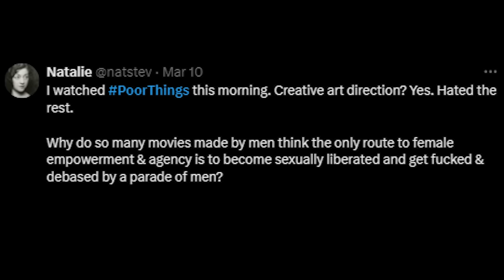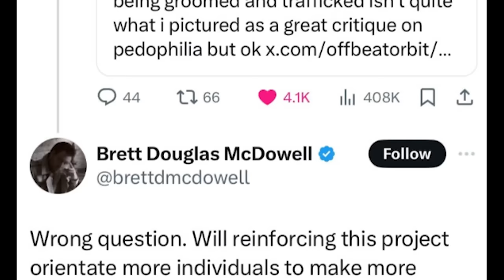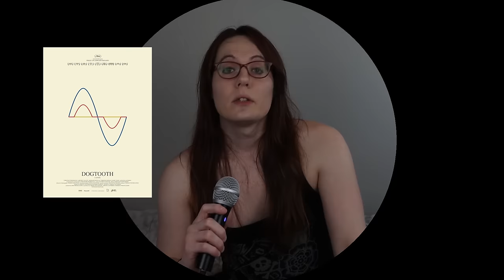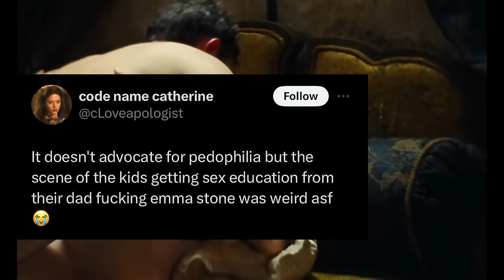POOR THINGS vs Puritans (Or, We Need to Talk About the Children...)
As unbelievable as it sounds, the internet watched one of the best films of the year and not only completely missed the mark on what it's even about, but also whipped up a good ole fashioned "tHiNk oF ThE cHiLdReN" moral panic about it too.

Here's why the puritans are dumb and wrong about Poor Things.

FOLLOW THE BUTTERFLIES!

🦋 My Gram: Instagram.com/vivian_butterfly_strange

and lastly, here's a playlist I made in February that includes several of the Black intellectuals and radicals I significantly credit for my own political liberation and class consciousness: